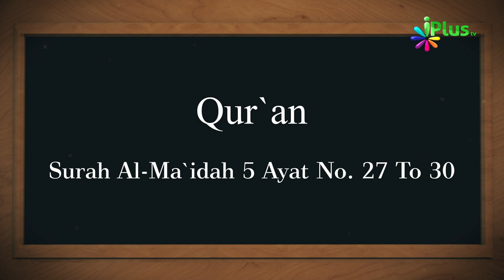21 January 2019 Ko Sawaal In Aayaton Mein Se Hoga In-Sha-Allah